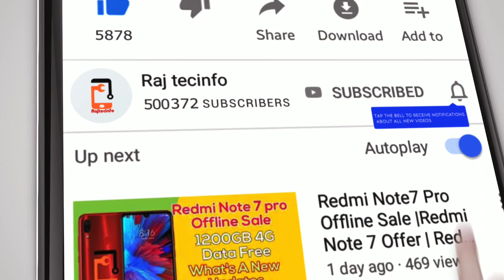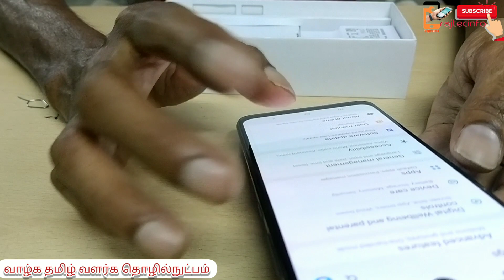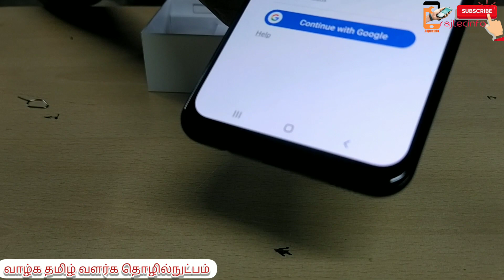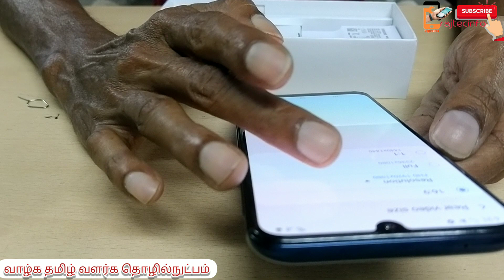Samsung Galaxy M31 6GB/128GB Unboxing and Details Review in Tamil |Samsung M31S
Rajtecinfo|Tamil